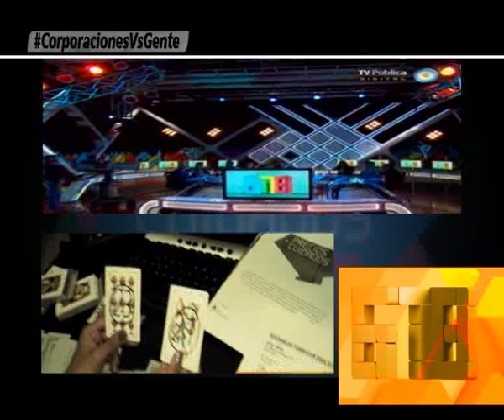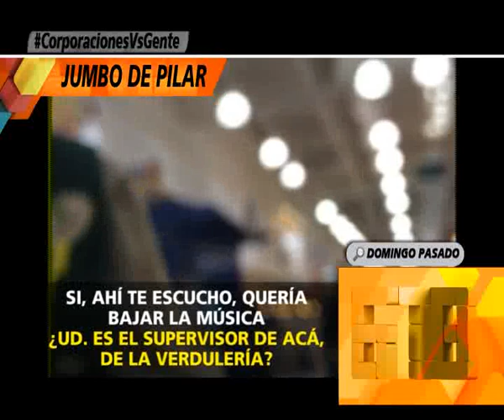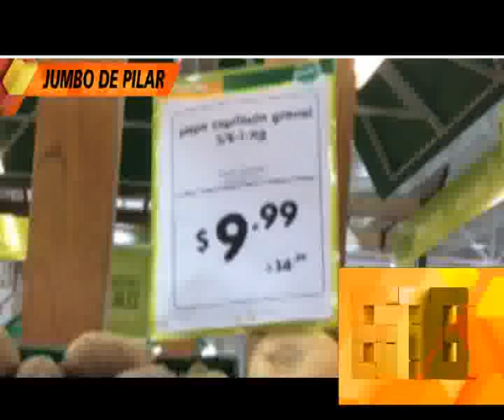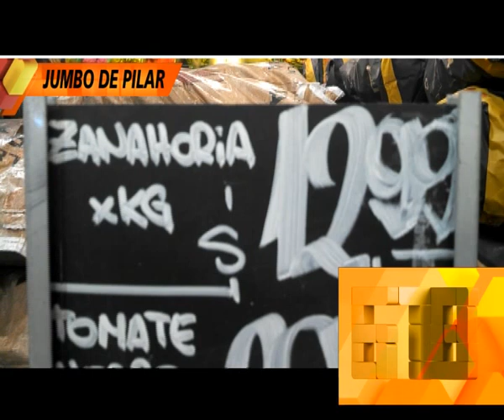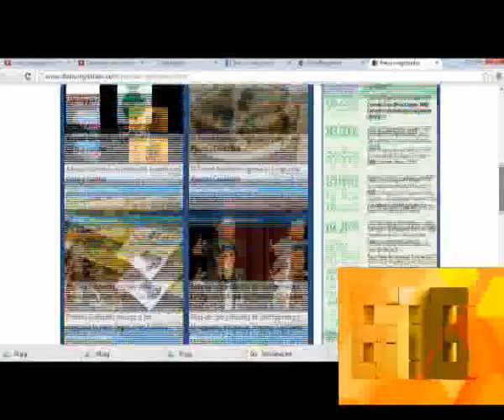678 SIGUE RELEVANDO PRECIOS - LA ESTAFA DEL JUMBO DE PILAR - 29-04-14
INFORME: 678 SIGUE RELEVANDO PRECIOS - LA ESTAFA DEL JUMBO DE PILAR - 29-04-14